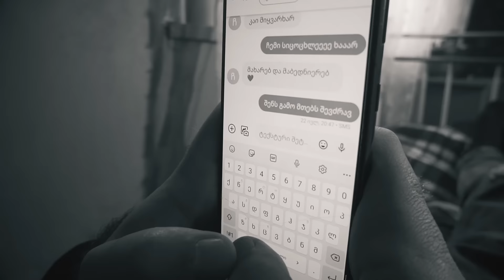(ახალი სიმღერა 2021) გიორგი ჩიტაური - იცი რომ მიყვარხარ/Giorgi Chitauri - Ici Rom Miyvarxar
მეგობრებო,

ძალიან გთხოვთ სიმღერას ნუ ჩამოტვირთავთ და გადაამრავლებთ, სხვაგან ატვირთვის შემთხვევაში ვიდეო გასაჩივრდება.

ტექსტი : გიორგი ჩიტაური (თანაავტორი: ხვიჩა გამცემლიძე)
მუსიკა : გიორგი ჩიტაური
ფანდური : მახო რეხვიაშვილი
გარმონი : ალუდა ჯანაშვილი
ვიდეო - მონტაჟი : ეკა მძელური
დრონი : ლევან ფარცვანია
არანჟირება : მახო რეხვიაშვილი